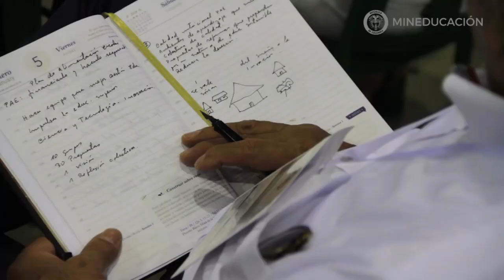Taller para la construcción del Plan Nacional de Desarrollo del sector educativo, en Neiva.